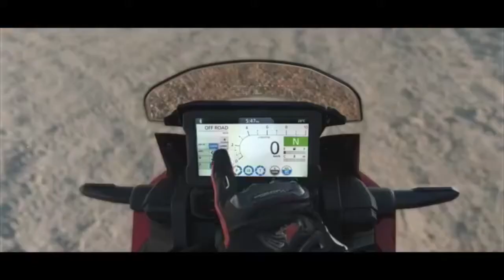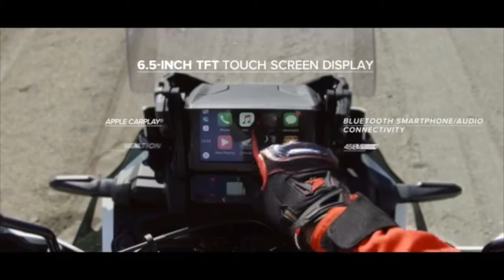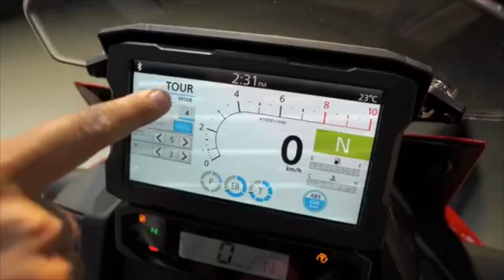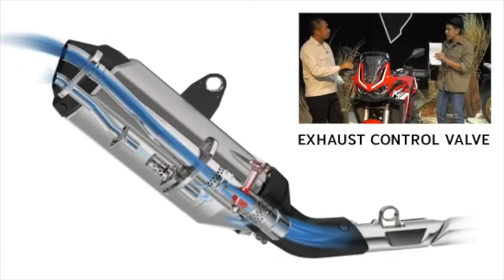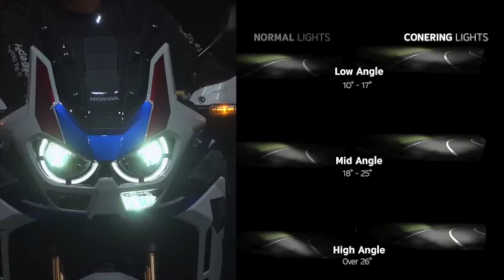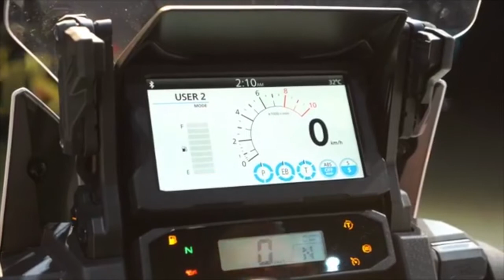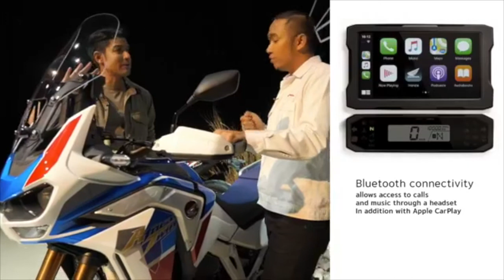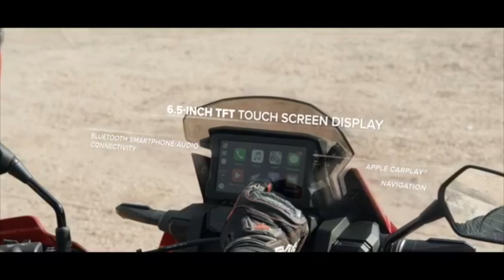HONDA Africa Twin 2020